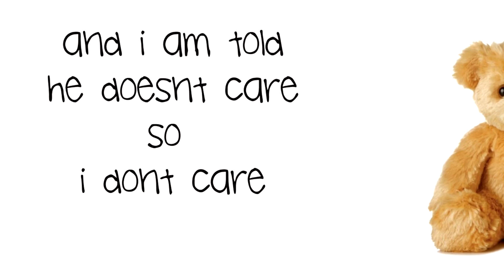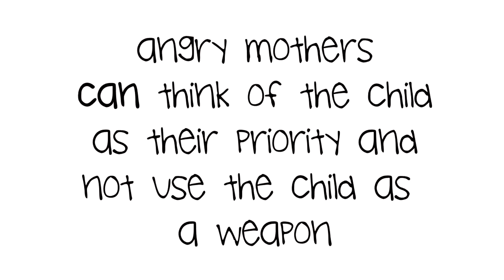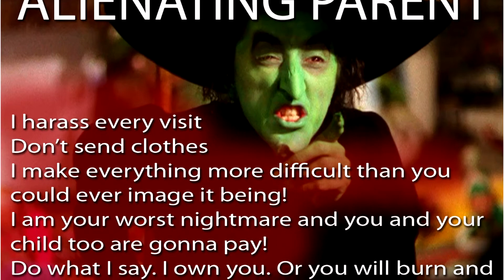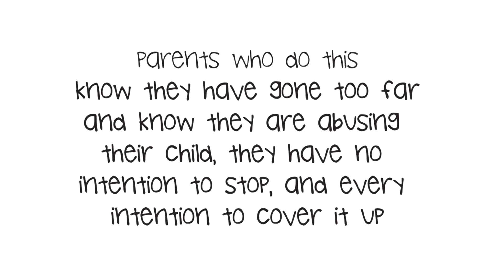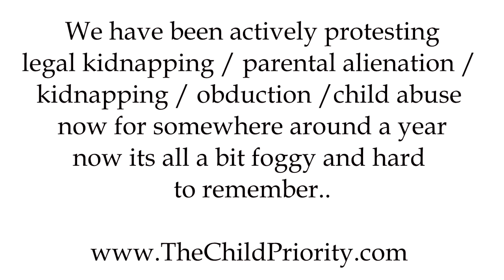Parental Alienation for the Holidays - No Daddy Bears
SHARE. As we wrap one year about (its been a bit foggy and painful and hard to remember exactly) as Super Dad's Whose Kids have angry moms, we are NOT celebrating. We have an important message for the world this holiday. Please share as much as humanly possible. Make your new years resolution to save all kids with us.